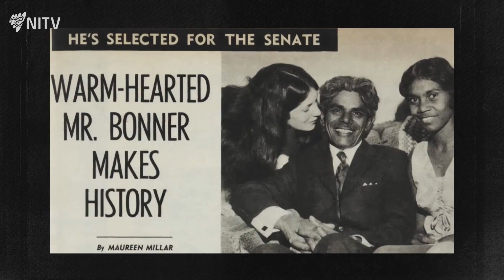A week of must see content | Always Was Always Will Be | NITV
A week of must see content | Always Was Always Will Be
📺 January 21 - 26 on NITV and on SBS On Demand